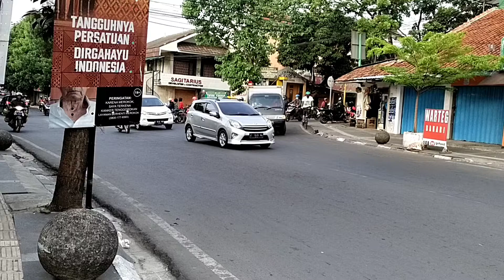Melawan Arah di Cibaduyut Bandung , Seputar bandung (1)dashcam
Pelanggan yang sudah membudaya di masyarakat... Melawan Arah sudah biasa baik Kendaraan Roda 4 maupun Kendaraan Roda 2 di Cibaduyut Bandung

Melawan Arah di samping membahayakan diri sendiri juga membahayakan pengguna jalan yang lain .